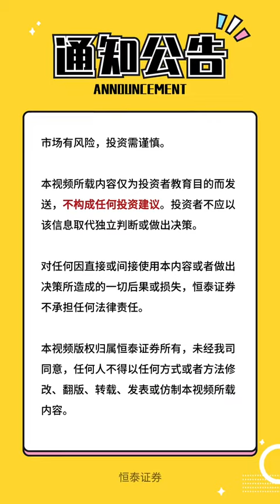（晓琴姐短评中国股市）：2024年3月24日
李晓琴，江湖人称：晓琴姐，恒泰分支机构总经理，15年券商从业+投资经验，完整经历两轮中国股市的牛熊。